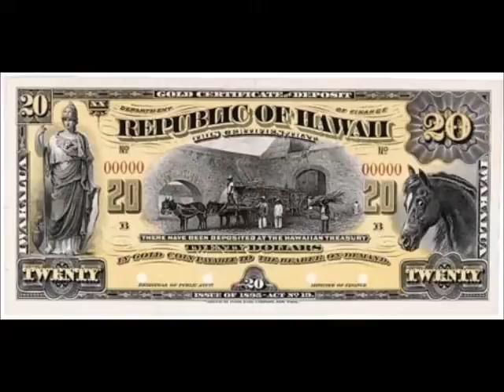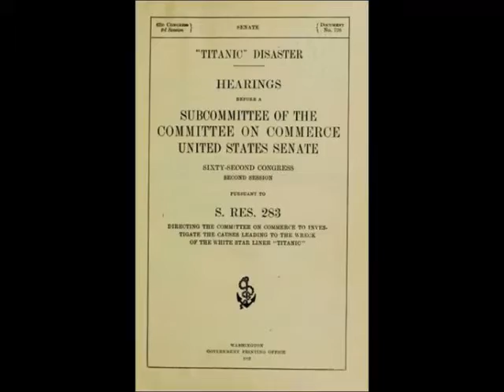Dec 24 Most Admired, Most Reviled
Cindy Catalano, a volunteer with the Natchez National Historical Park, presents today's Natchez History Minute about Francis Griffith Newlands who was born in Natchez and died on this day, Dec. 24 in 1917.  A senator from Nevada, Newlands helped create the Bureau of Reclamation, lobbied for the Forestry and National Park Services, and served on Senate committee that investigated the sinking of the Titanic. Unfortunately, Newlands was also a racist and in 2014, was named by one historian, as one of the five most admired and yet reviled Nevada politicians.